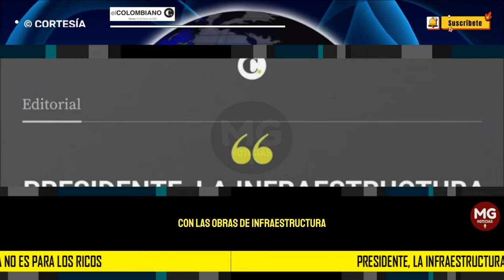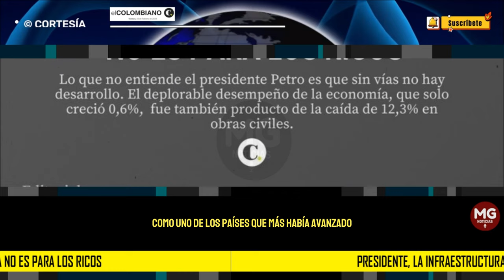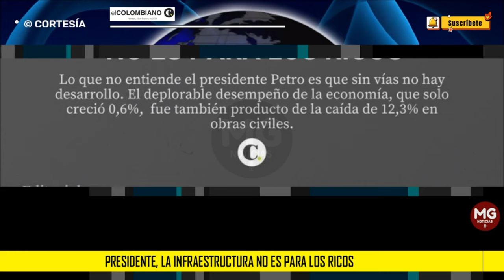PRESIDENTE, LA INFRAESTRUCTURA NO ES PARA LOS RICOS 📢 Editorial El Colombiano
Lo que no entiende el presidente Petro es que sin vías no hay desarrollo. El deplorable desempeño de la economía, que solo creció 0,6%, fue también producto de la caída de 12,3% en obras civiles.
columna EL COLOMBIANO